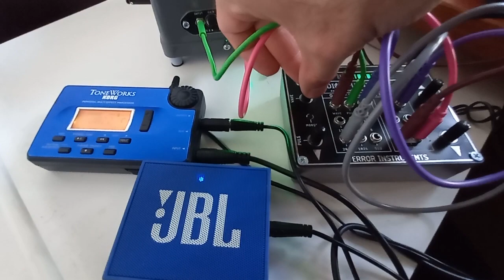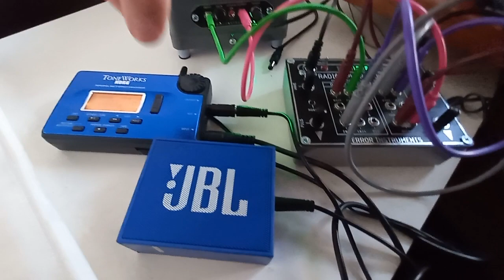Pure error! Radio Sputnik and Error Hippo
The sound quality is not so good, so can't hear so well what I do with the pitch. But this is an example of why @paultasbeeb 's Radio Sputnik is one of my favourite synths! With some effort and tiny movement you can get this module to sing!

On my headphones the reverb effect is much more pronounced, so I think I will try this next with White Rabbit 🐇